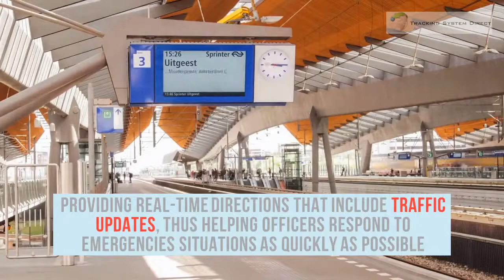Police GPS Tracking - Benefits Of GPS Trackers for Law Enforcement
Can police put a GPS tracker on your car?

Police Use GPS To Track Suspects

With law enforcement and police agencies across the world struggling with budgetary constraints and cutbacks, apprehending criminals and improving internal investigative work can seem impossible. GPS tracking systems provide financially responsible or monetarily challenged law enforcement agencies and police departments the ability to sustain budget cuts without affecting officer effectiveness or performance. GPS tracking devices help assist police and government agencies by:

    Allowing law enforcement to monitor a suspected drug trafficker, arsonist, child molester, or any potential criminal suspect 24 hours a day, 365 days a year.
    Giving law enforcement departments the ability to audit or monitor potentially under-performing employees.
    Providing a unique and accurate way for officers to easily track vehicle maintenance records and mileage driven.

 GPS Tracking Device Used By Police

Tracking a suspect no longer requires an officer to spend months out on stake-outs or patrolling duties. GPS tracking systems always place a criminal or suspect within the long reach of the law as their driving and travel history can be recorded, stored, or viewed in real-time! GPS tracking devices are now built and engineered to be compact, covert, and durable. The GPS vehicle tracking units can ensure a suspect, criminal, or evidence is accurately and successfully monitored, helping law enforcement agencies compile evidence for an arrest. The most popular car tracking device among police agencies at this time is the Flashback GPS Data Logger because it is a tracker with no monthly fees!
Live GPS Tracking For Cars

When it comes to tracking or monitoring a potential suspect or criminal many law enforcement agencies prefer to have the personal tracking system data available and accessible in real-time. The GPS 54 is a live car GPS tracker that has a long and consistent track record of assisting local, state, and federal municipalities and law enforcement agencies across the entire United States. Utilizing Global Positioning System satellite technology, and combining that with cellular communication and satellite imagery programs results in streaming real-time tracking data that can be viewed live!

Police GPS Data Loggers

Because of the budgetary constraints and cut-backs facing many police departments, many government and police agencies have turned to a cost-effective approach to GPS monitoring known as passive GPS tracking. Flashback GPS is the most widely used passive tracking device by law enforcement agencies across the United States because of its durable design, and ability to record over 60 hours of wheels-in-motion drive time on a single lithium battery cycle. Designed with an attached powerful exterior magnetic for outside mounting and placement, Flashback GPS gives authorities the flexibility to attach the GPS tracker to the outside frame underneath a potential criminal or suspect’s vehicle.

Passive car tracking systems provide police and law enforcement with second-by-second tracking, but do so at easily half the cost of the GPS tracking hardware and with no service fees. However, because passive tracking systems do not use cellular communication in transmitting data they must be removed from the vehicle and downloaded in order for a law enforcement agency to capture and view the recorded data. The best way to think of a passive tracking solution is that it is a recorder of vehicle travel history or a GPS data-logger.